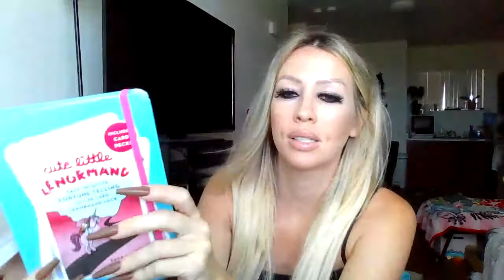TAURUS ♉️-STUBBORN, STUCK, OR TRUE TO YOURSELF ? 👇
I also have spellboxes available for purchase they include:
1 candle 🕯
box of matches 🔥
1 crystal 🔮
1 feather 🪶
shells 🐚
charms ⭐️
herbs 🌿